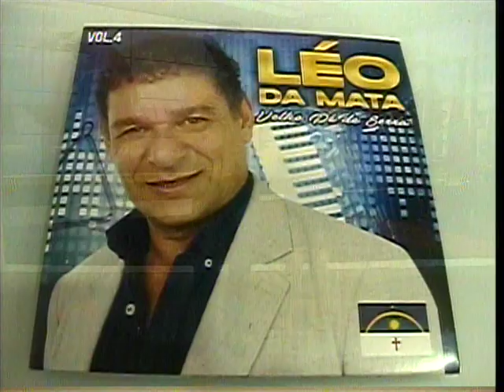PROGRAMA AMIGO MIGUEL E CONVIDADOS 06042019 TV CINEC